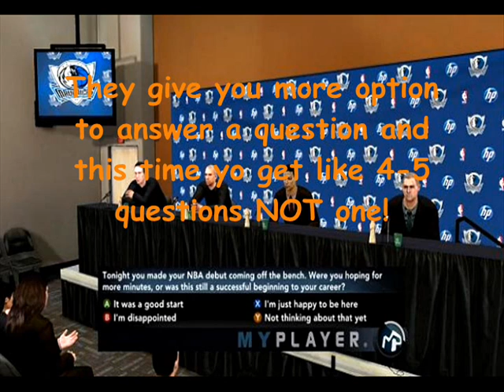NBA 2K12! My Player Upgrades!